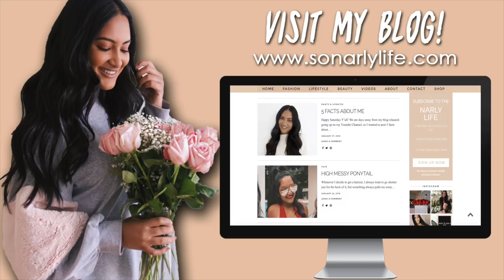IS SORORITY LIFE FOR YOU? Pros & Cons of Greek Life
About Me!
Name: Sonali (Sun-all-e) aka sonarly, sona, nali
Age: 20
Ethnicity: Indian
College: University of Central Florida
Major: Radio/ Television
Sorority: Kappa Delta